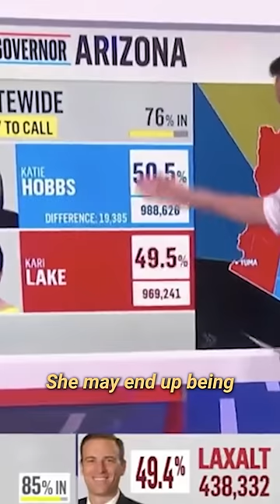Kari Lake's Victory is being Slow Walked - Here's Why